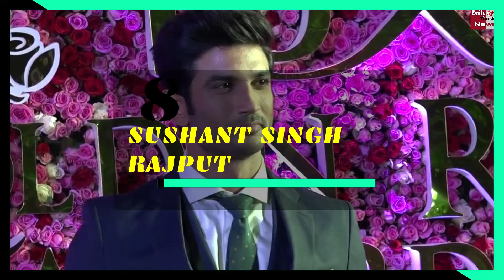Salman Khan अभी तक बॉलीवुड इंडस्ट्रीज में कितनो का कैरियर खराब किया है? Sushant भी है List में शामिल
Salman Khan ruined the careers of many actors and singers | Saman Khan has tried to complete the career of many due to Ego | Salman Khan ruined Vivek Oberoi's career due to Aishwarya Rai | There has been a scuffle between the two | It is also news that Sushant Singh Rajput who just committed suicide tried his best to spoil his career with salman! Come, know that 8 stars whose career was ruined by salman and know why! Sushant Singh Rajput is also included in this list!

EDITOR ►Shadik